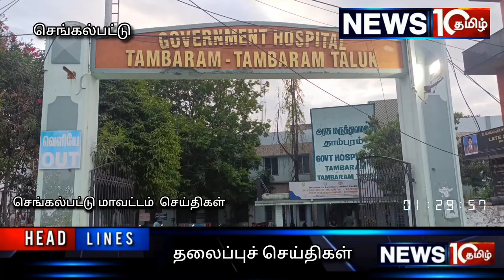செங்கல்பட்டு வடக்கு மாவட்ட தலைமை சூர்யா நற்பணி இயக்கம் சார்பில் முன்னிட்டு மாபெரும் ரத்ததான முகாம்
.*செங்கல்பட்டு வடக்கு மாவட்ட தலைமை சூர்யா நற்பணி இயக்கம் சார்பில் சூர்யா அவர்களின் பிறந்தநாளை முன்னிட்டு மாபெரும் ரத்ததான முகாம் நடைபெற்றது* ,

ஜூலை 23 நடிகர் சூர்யா அவர்களின் பிறந்த நாளை முன்னிட்டு செங்கல்பட்டு வடக்கு மாவட்ட தலைமை சார்பில் பல்வேறு நலத்திட்ட உதவிகளும் மற்றும் நிகழ்ச்சிகள் நடைபெற்று வருகிறது அந்த வகையில் குரோம்பேட்டை அரசு மருத்துவமனையில் செங்கல்பட்டு வடக்கு மாவட்ட தலைமை சூர்யா நற்பணி இயக்கம் சார்பில் செங்கல்பட்டு வடக்கு மாவட்ட பொறுப்பாளர் அயன் சூர்யா தலைமையில் மாபெரும் ரத்ததான முகாம் நிகழ்ச்சி நடைபெற்றது,

நிகழ்ச்சியில் நூற்றுக்கும் மேற்பட்ட சூர்யா நற்பணி இயக்கத்தினர் ரத்த தானங்களை வழங்கி சிறப்பித்தனர்,
இந்நிகழ்ச்சியில் சிறப்பு அழைப்பாளராக அகில இந்திய சூரிய நற்பணி இயக்கத்தின் செயல் தலைவர் ஆரி மற்றும் ரெபில் படத்தின் இயக்குனர் நிகேஷ், மற்றும் ஒளிப்பதிவாளர் அருண் ராதாகிருஷ்ணன், சூர்யா நற்பணி இயக்கத்தின் நிர்வாகிகள் ராகவ், லோகேஷ், ஞானேஸ்வரன் , அர்ஸ்சத், ஆனந்த், எபி, கிச்சா, சூர்யா, பிரபு, மற்றும் ஓசூர் மாவட்ட சூர்யா நற்பணி இயக்கத்தின் நிர்வாகி சிவா ‍, உட்பட பலர் கலந்து கொண்டு சிறப்பித்தனர்